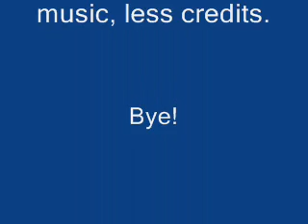mario episode firesale while I play music!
I like the music that I'm getting, and ill keep going until someone tells me to stop.